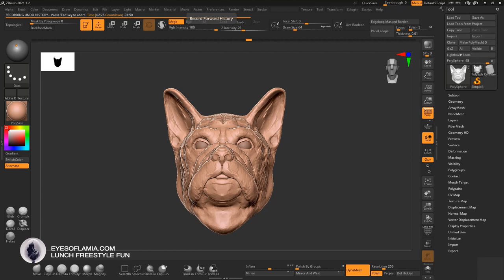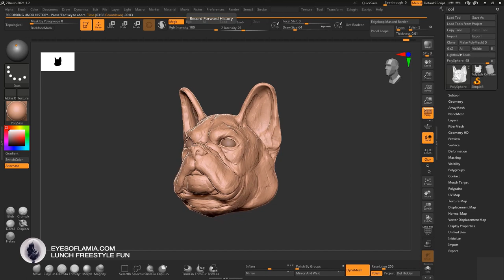Eyes of Lamia - Lunchtime Doodle 2. French Bulldog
Not strictly true about the lunchtime. This guy was sculpted one of the evenings of October 2019 when I was trying to do a Sculptober thing.

Software: Zbrush